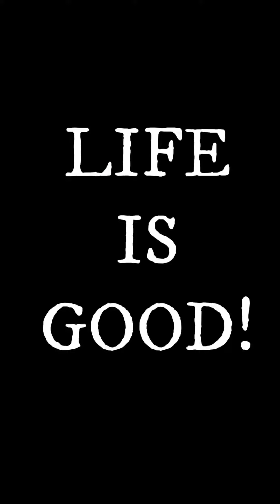Fighting hunger Part2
What happens when you get hungry while driving and your dog have a preference?